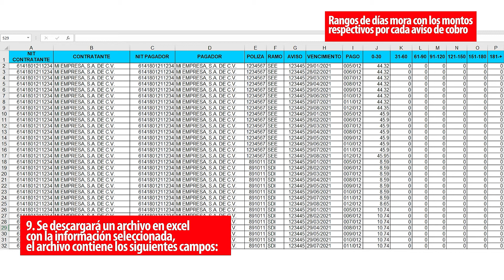Reporte de primas pendientes | Intermediarios Davivienda Seguros